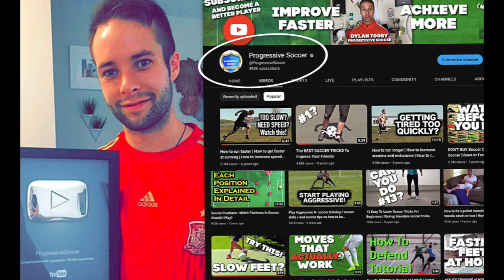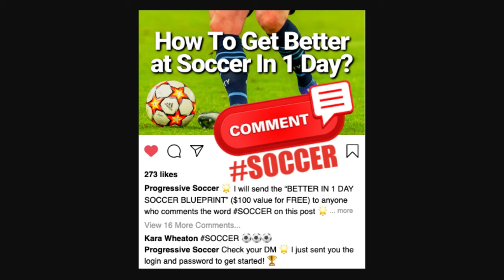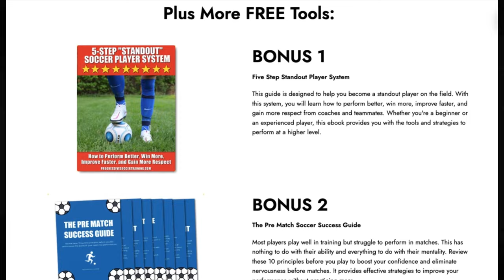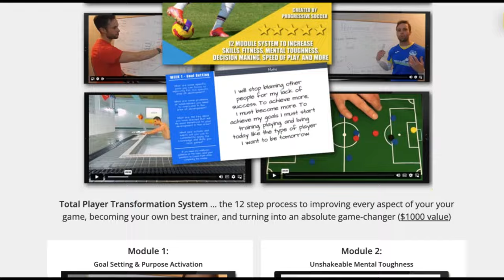Building Soccer Endurance: Stamina Training for 90-Minute Match Fitness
🏆 Become a better soccer player (click here) 👈 In this video, Building Soccer Endurance: Stamina Training for 90-Minute Match Fitness.

Ready to transform into an unstoppable force on the field? In this video, I'm diving deep into the essential topic of building soccer endurance, specifically focusing on stamina training to keep you going strong for the full 90 minutes. 💪

Imagine this: You're midway through the second half, the game is tied, and you're feeling drained. Your legs are heavy, your breaths are shallow, and every sprint feels like climbing a mountain. It's frustrating, right? But it doesn't have to be this way.

Now, picture this: You've put in the work, following the tips and exercises shared in this video. As the game enters its final moments, you're still sprinting past defenders, making crucial tackles, and pushing your team towards victory. Your endurance is unmatched, and your confidence soars. That's the power of effective stamina training. 🚀

Listen up, fellow players! It's time to stop making excuses and procrastinating. The key to becoming the player you've always dreamed of lies in your willingness to take action. Don't let fatigue hold you back from reaching your full potential on the pitch.

In this video, I'm providing you with the answers you've been searching for. We'll delve into soccer endurance training, uncovering the secrets to improving your stamina, and equipping you with a range of soccer stamina training exercises that will elevate your game to new heights. 🏋️‍♂️

Whether you're a seasoned pro or just starting out, the techniques shared here are designed to help you maximize your performance and dominate the full 90 minutes of play. So, what are you waiting for? 💥

Get ready to outlast the competition, unleash your full potential, and achieve greatness on the field. It's time to elevate your endurance and become the player you were always meant to be. Let's do this! 💯

- Coach Dylan